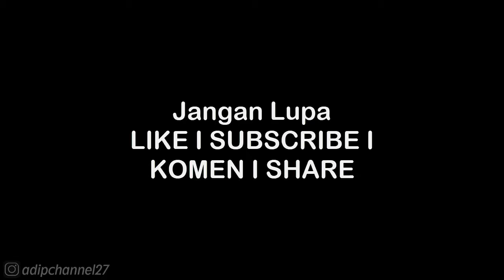Gangs Territory War 1 - East Los Santos 60.38% Under Control | GTA San Andreas